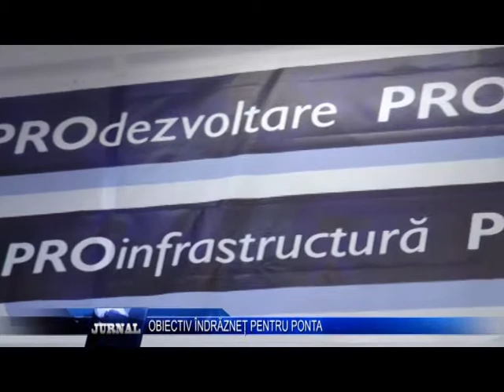OBIECTIV INDRAZNET PENTRU PONTA